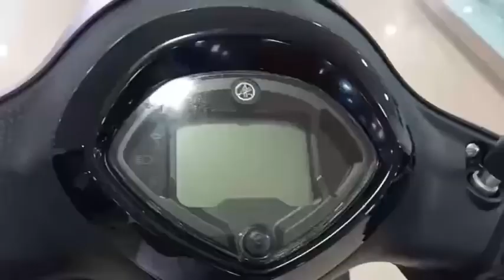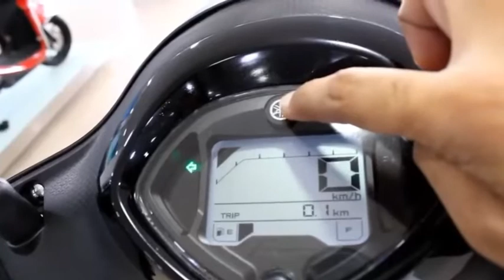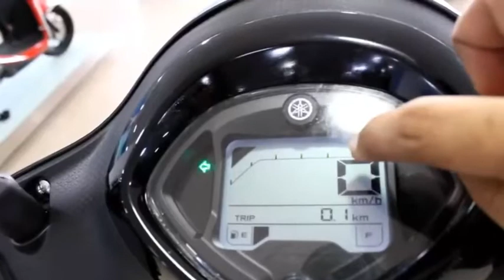2022 Yamaha Fascino 125 Hybrid Detailed Review in Tamil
Yamaha launched the 2021 Fascino 125 Hybrid in India at a starting price of Rs 72,000 (ex-showroom, Delhi)

For this year, it gets an updated motor with Hybrid technology, better features and bold new colour schemes What we try and answer through this video is…is the Fascino Hybrid any better with all its updates
compared to the earlier BS6 model? And does it finally have what it takes to take on the Suzuki Access 125?